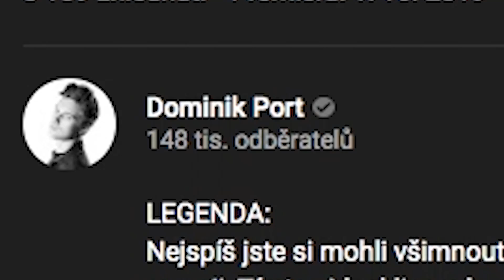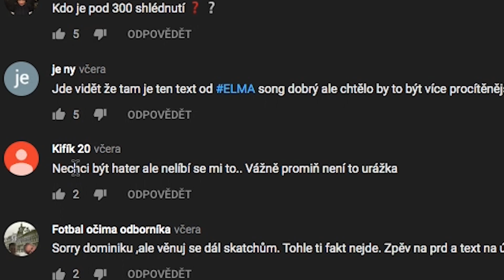VÁŽNĚ SE YOUTUBER ZBLÁZNIL ?